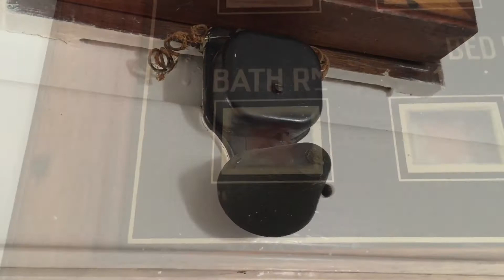Bathroom bell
description